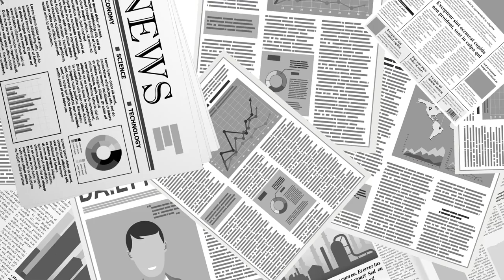정상적 판결, 불가능하다 / 판사와 피고인, 한 패거리이기 때문에 / 이경복 (국제구국연대 대변인, 캐나다 회계사, 47년 캐나다 거주자) [공병호TV]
Bitcoin : 3MTW849AkP2ftLeSK2teZHMmzLu7Z83s9U